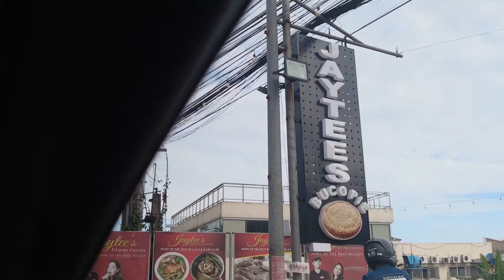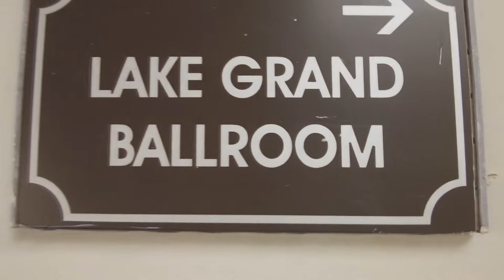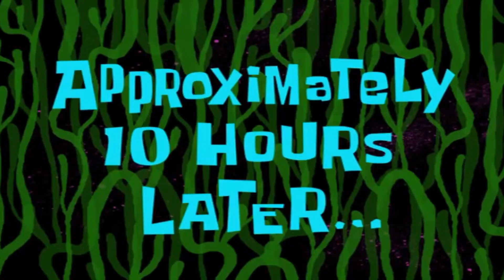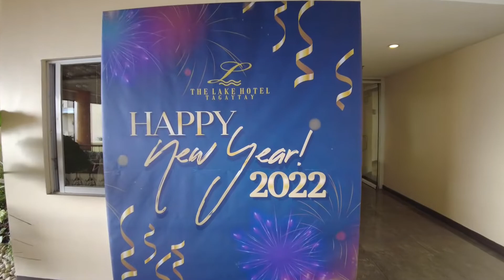THE LAKE HOTEL TAGAYTAY-DITO KAMI NAG NEW YEAR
PAANO MAG NEW YEAR SA LAKE HOTEL TAGAYGAY

Masaya, relax, solved! May makulit na little boi, hiname hamewayyyy kami-ang lakas!

The Lake Hotel Tagaytay
New Year at The Lake Hotel Tagaytay
Paano mag New Year sa Tagaygay
The Lake Hotel Tagaytay Review
Hotel na sobrang lapit ng view sa Taal Volcano
The Lake Hotel Tagaytay - Tagaytay
The Lake Hotel Tagaytay $86
Tagaytay Hotel Deals and Review
STAYCATION AT THE LAKE HOTEL TAGAYTAY
THE LAKE HOTEL TAGAYTAY (Sneak Peek and Hotel Tour) Best Hotels in Tagaytay
TAGAYTAY Travel Guide & Food Trip!
The Lake Hotel Tagaytay| Philippines